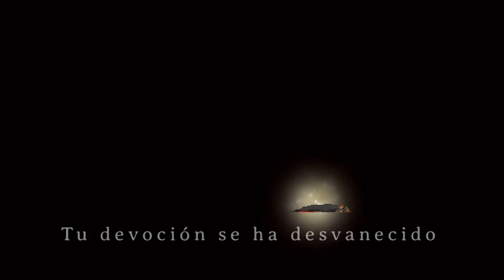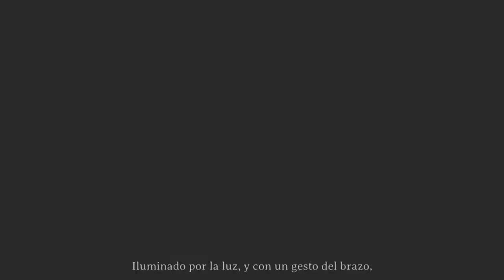Dark Devotion - cap.8 - Final - Liberad a Dios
Redención.